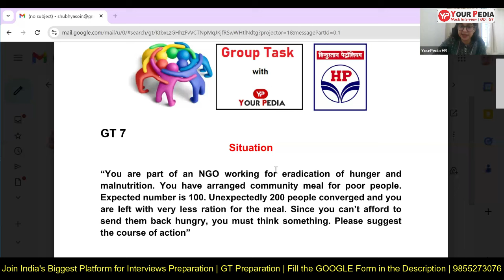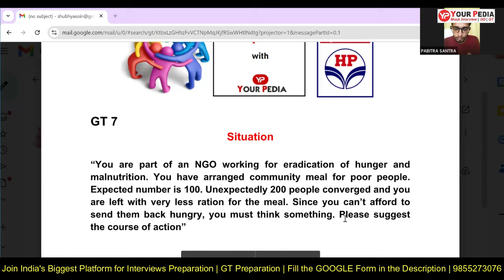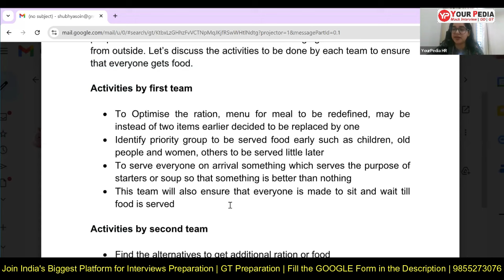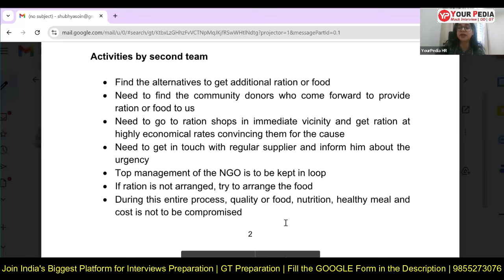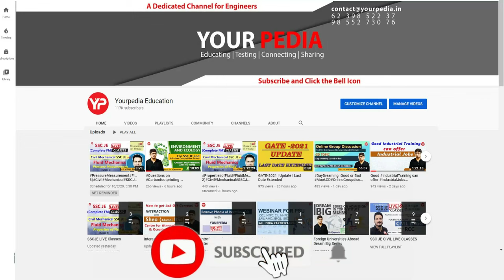Actual GT Topic for IOCL | Group Task | Start IOCL GD|GT & Interview Preparation with YourPedia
Actual GT Topic for IOCL | IOCL | Group Task | Start IOCL GT & Interview Preparation with YourPedia

Topics for Group Discussion (GD) & Group Task (GT), Case studies, Extempore are either most common or general or based upon recent current most important issues. Detailed learning material to prepare these current issues or topics is provided by YourPedia for preparation of Group Discussion (GD) & Group Task (GT), Case studies, extempore. Preparation for Group Discussion (GD) & Group Task (GT), Case studies, extempore is also part of interview guidance module of Yourpedia which further is part of Post GATE guidance counselling module. Students getting high GATE score are eligible for NITIE courses such as PGDIE & PGDSM as well as PSU jobs such as IOCL, NTPC, CIL, SAIL, ONGC, BPCL, HPCL, GAIL, Power Grid Corporation, EESL etc.

1. How to prepare for current latest topics of GD, GT for PSU
2. What is best way to prepare for GD, GT for PSU
3. What are the most important current topics for GD, GT in PSU
4. Best way to prepare for GD, GT for PSU jobs in shortest time
5. How to pass GD, GT for PSU jobs
6. Easiest & fastest way to learn Group Discussion (GD) and group task (GT)
7. Selection in Group Discussion (GD) and group task (GT)
8. How to start Group Discussion
9. What should be initial starting lines in introduction of GD group discussion
10. How to conclude group discussion
11. Concluding lines for group discussion
12. How many times to enter or speak during group discussion
13. Who should conclude group discussion
14. How many members can conclude or introduce group discussion
15. How to enter in group discussion
16. How much time or long is group discussion
17. Group discussion in English or Hindi
18. Can two members introduce or conclude group discussion
19. Can I start Group discussion in Hindi
20. What if you don’t speak at all in group discussion GD
21. How group discussion GD is different from group task GT
22. How many PSU go for group discussion GD or group task GT
23. How to get confident in group discussion GD or group task GT
24. What is case study or extempore for jobs in PSU or campus placements
25. How many members students are there in Group Discussion GD or group task GT
26. How long should be introduction in group discussion
27. How long should be conclusion in group discussion
30. Can I speak both in Hindi and English in group discussion GD and group task GT